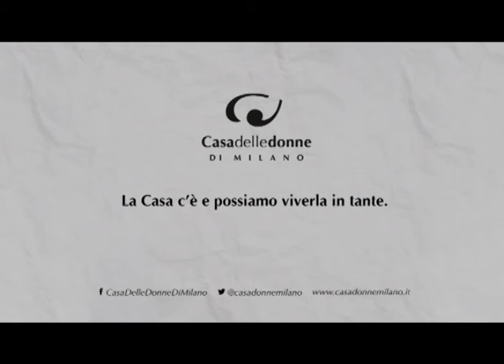Sogni e speranze - Casa delle Donne di Milano #13 Mimma Livini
Una serie di interviste girate in occasione del primo open day della Casa delle Donne di Milano, il 18 gennaio 2014. Una domanda, uguale per tutte: perchè sei qui e cosa ti aspetti dalla casa? La risposta di Mimma Livini